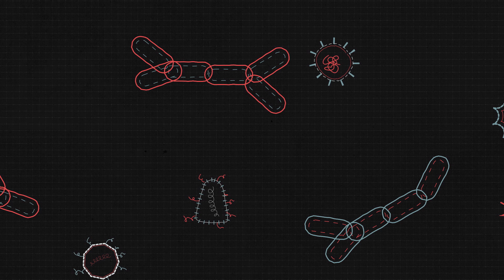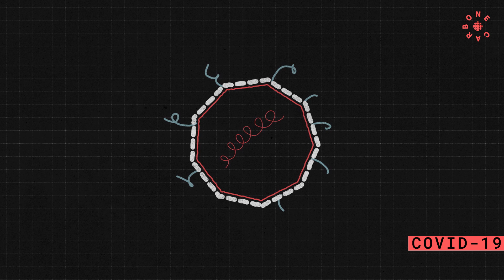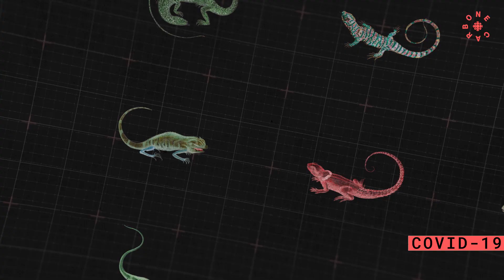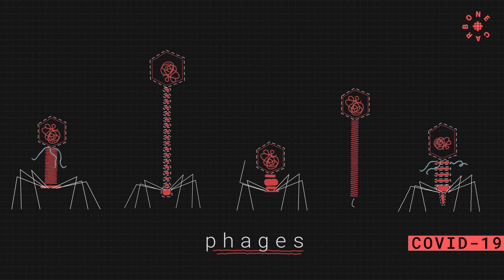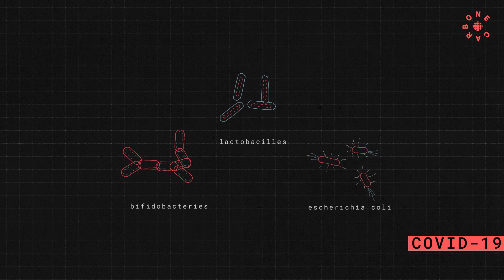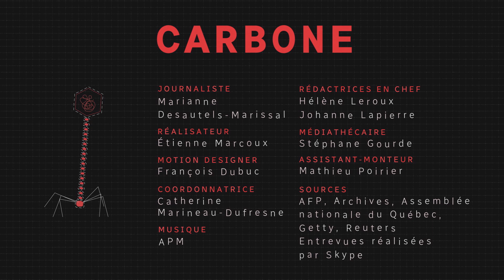Carbone | Quatre raisons pour se réconcilier avec les virus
Pour une fois, la planète entière s'entend sur une chose : tout le monde déteste un virus en particulier. Mais ce n'est pas une raison pour les haïr tous. Personne ne prononce le mot coronavirus dans cette capsule. Carbone vous propose plutôt de faire connaissance avec des virus un peu plus sympathiques.